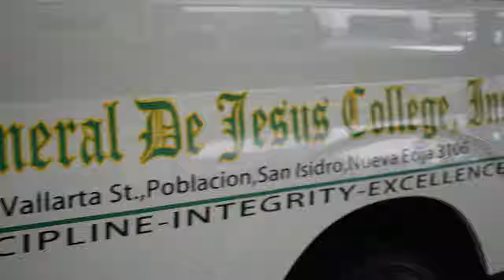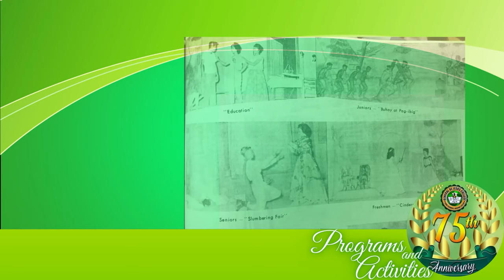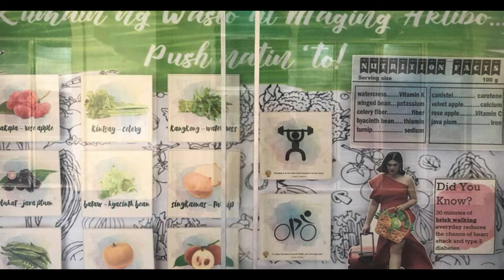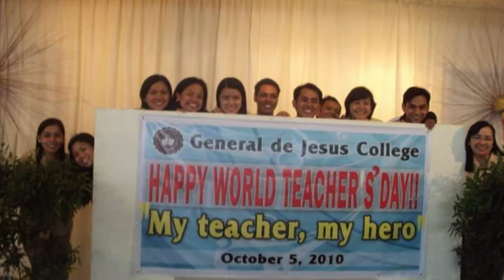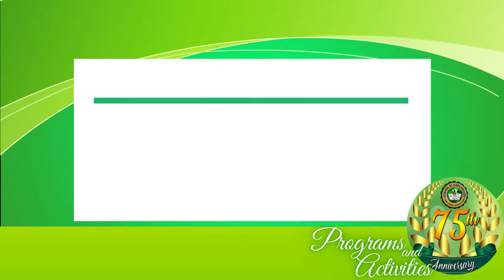PROGRAMS AND ACTIVITIES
General de Jesus College
for comments and suggestions pls
Fb.me/iloveGJC

powered by: LGT/wowsnapshot